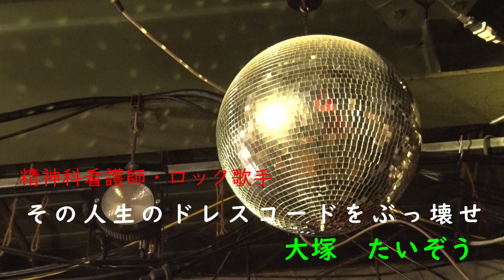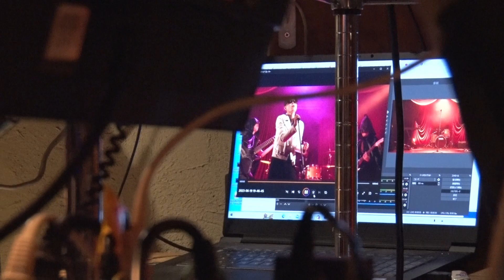【大塚たいぞう】その人生のドレスコードをぶっ壊せ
大塚たいぞうさんの「その人生のドレスコードをぶっ壊せ」
スナックで流れてそうなカラオケ風に仕上げました。